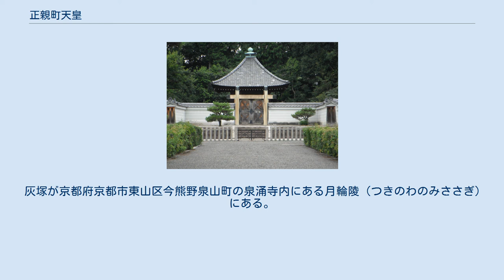正親町天皇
正親町天皇（おおぎまちてんのう、1517年6月18日〈永正14年5月29日〉 - 1593年2月6日〈文禄2年1月5日〉）は、日本の第106代天皇（在位:1557年11月17日〈弘治3年10月27日〉 - 1586年12月17日〈天正14年11月7日〉）。
諱は方仁（みちひと）。
 永正14年（1517年）5月29日、後奈良天皇の第一皇子として生まれる。
 弘治3年（1557年）、後奈良天皇の崩御に伴って践祚した。
当時、天皇や公家達は貧窮しており、正親町天皇も即位後約2年もの間即位の礼を挙げられなかったが、永禄2年（1559年）春に安芸国の戦国大名・毛利元就から即位料・御服費用の献納を受けたことにより、永禄3年（1560年）1月27日に即位の礼を挙げることが出来た。
 さらに、本願寺法主・顕如も莫大な献金を行っており、天皇から門跡の称号を与えられた。
これ以後、本願寺の権勢が増した。
永禄8年（1565年）には、キリスト教宣教師の京都追放を命じた。
 朝廷の財政は逼迫し、権威も地に落ちかけていた。
永禄11年（1568年）、織田信長は、正親町天皇を保護するという大義名分により、京都を制圧した。
 この上洛によって、皇室の危機的状況に変化が訪れていた。
信長は、逼迫していた朝廷の財政を様々な政策や自身の援助により回復させた。
一方で、天皇の権威を用い、信長の敵対勢力に対する度重なる講和の勅命を実現させた。
元亀元年（1570年）の朝倉義景・浅井長政との戦い、天正元年（1573年）の足利義昭との戦い、天正8年（1580年）の石山本願寺との戦いにおける講和は、いずれも正親町天皇の勅命によるものである（ただし、本願寺との和議は本願寺側からの依頼という説もある）。
その間の天正2年（1574年）には、信長に蘭奢待の切り取りを許可し、天正5年（1577年）には信長の生前の極官となる右大臣を宣下した。
 イエズス会の宣教師は、日本には正親町天皇と織田信長の2人の統治者がいると報告書に記述した。
フランシスコ・ザビエルの後任である布教責任者のコスメ・デ・トーレスは、1570年（元亀元年）に、日本の権権分離を以下のように報告している。
 日本の世俗国家は、ふたつの権威、すなわちふたりの貴人首長によって分かたれている。
ひとりは栄誉の授与にあたり、他は権威・行政・司法に関与する。
どちらの貴人も〈みやこ〉に住んでいる。
栄誉に関わる貴人は〈おう〉と呼ばれ、その職は世襲である。
民びとは彼を偶像のひとつとしてあがめ、崇拝の対象としている。
 豊臣氏へ政権が移った後も、豊臣秀吉は御料地や黄金を献上し、正親町天皇を政権の後ろ楯とした。
当時、秀吉は中国・朝鮮や東南アジアへの進出という壮大な野望を抱いていた（文禄の役）。
明を征服した暁には「叡慮」を明に移し、その後の「日本帝位の儀」をはじめとした朝廷人事についても構想していたとされる。
この計画は朝鮮出兵での失敗によって頓挫したものの、その後も皇室と織豊政権の相互関係は続き、結果的に皇室の権威は高まった。
 天正14年（1586年）、孫の和仁親王（後陽成天皇）に譲位して隠退した。
文禄2年（1593年）1月5日に崩御した。
宝算77。
 正親町天皇は天正元年（1573年）頃から信長にその存在を疎まれるようになる。
そして、たびたび譲位を要求されるようになる。
同年12月8日の『孝親日記』にその事が記されている。
また、2年後には譲位後に居住する仙洞御所の予定地を探していたともされた。
信長としては、儲君の誠仁親王を早く天皇にすることで、より朝廷の権威を利用しやすいものにしようという思惑があったようである。
しかし、天皇はそれを最後まで拒んだ。
ちなみに本能寺の変に関する一説として朝廷関与説が浮上するのも、このような事情によるものである。
 上記の説とは違い、正親町天皇が譲位を希望して信長がこれに反対していたという説もある。
朝廷の内部資料（清涼殿に仕える女官の日誌）である『お湯殿の上の日記』によると、天正9年（1581年）信長が京都で大規模な馬揃えを行った直後の3月9日に、正親町天皇から退位の意向が信長に伝えられた。
同年3月24日に譲位がいったん朝議で決定されて、この事を「めでたいめでたい」とまで記されている。
 それにもかかわらず、『兼見卿記』4月1日の条に、一転中止になったと記されている...